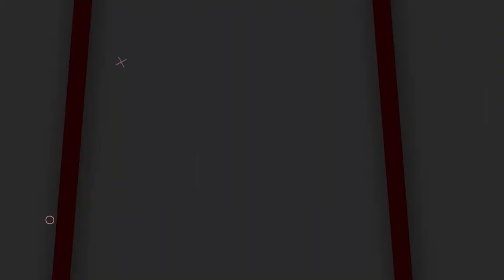TERBUKTI AKURASI SHARP FUSION TERBAIK! TESTIMONI SENAPAN UKLIK DARI SHOBAT BEDILER SULAWESI SELATAN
00:00 - 00:56 OPENING
00:56 - 02:18 REVIEW
02:18 - 02:41 CLOSING

📢📢PENTING
Pastikan transaksi menggunakan nomor rekening resmi perusahaan kami :